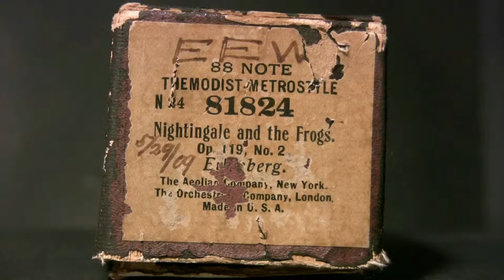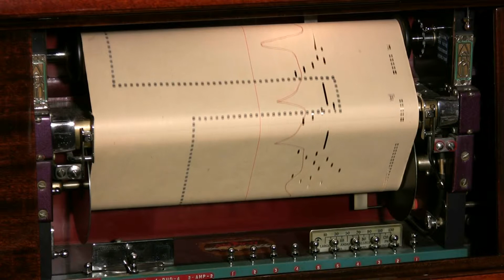Nightingale And The Frogs - (Eilenberg) - Ampico Lexington 88n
Themodist Metrostyle # 81824  Op.119, No.2  pub. 1908  (Eilenberg)